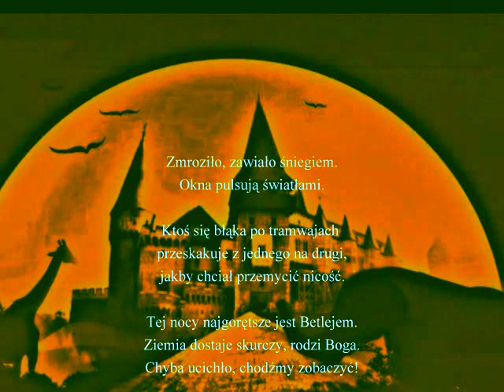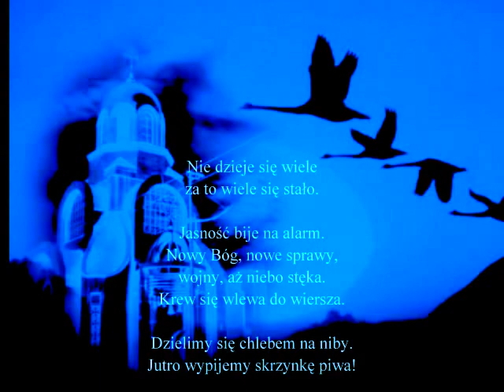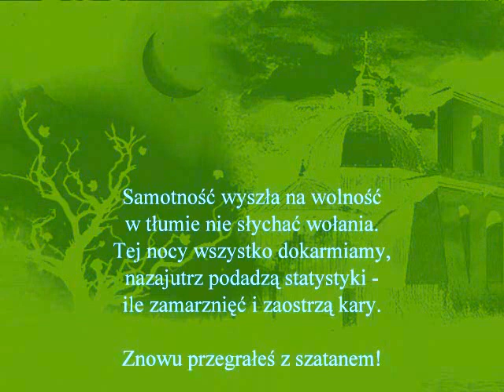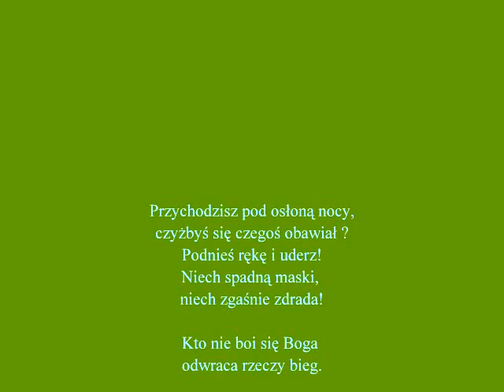Rozważania Wigilijne - poezja i muza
Barbara Mazurkiewicz i Roger Martin Maluga